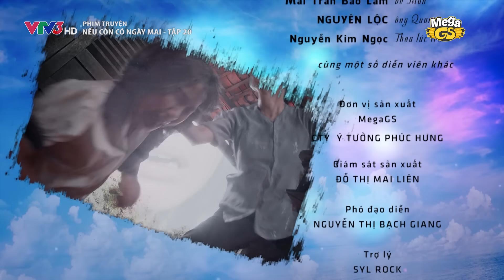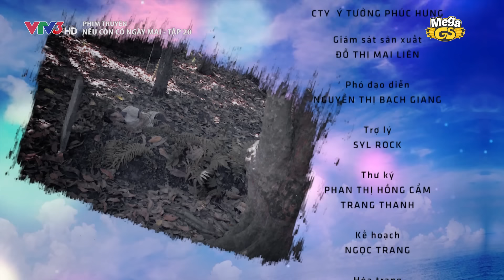NẾU CÒN CÓ NGÀY MAI TẬP 20 - Phim Việt Nam Hay Nhất | Thân Thúy Hà, Quốc Trường, Sam, Bella Mai...